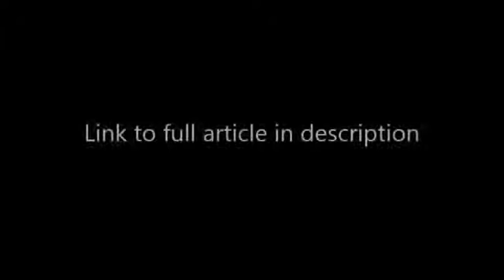Dash Cam High Speed Chase 130MPH Marion County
FULL ARTICLE ...

Whitaker also made the foot chase a little easier for Cadet due to the fact that Whitaker's pants were hanging of his rear, making it difficult for [him] to run.

FULL ARTICLE. This video was re-uploaded due to a media policy change enforced .